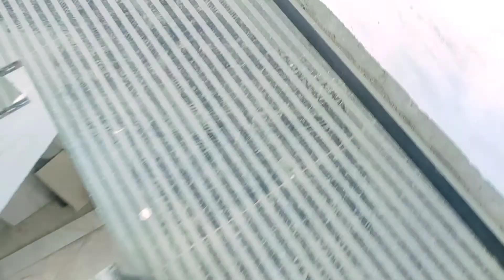sasural se sidha kam per ummedabad gaon mein//putty kam bhi dekhana//vlog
hiway_rod_vlod
how to apply Birla white putty
वॉल पुट्टी करने का सही तरीका
cement and sand wall plastering
दिवार प्लास्टर दरार मरम्मत
how to repair defects in plastering work
wall putty
how to apply wall putty
jk wall putty
Putty kam
Naye raste se vlog sut
wall putty kaise kare
how to do wall putty
wall putty work
wall putty painting
white cement wall putty
vlog channel
my new vlog videos
kam vlog
sasural se kam pe
wall putty karne ka tarika